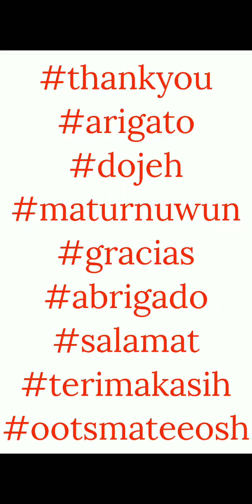10th Anniversary Festival - Stagae 5 Villains Rock - Line Disney Tsum Tsum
This video shows all 15 missions for Stage 5 Villains Rock in the 10th Anniversary Festival.

We will use Colorful Mickey And Friends Set tsum in gameplay, unless otherwise noted.

We will organize the missions into chapters.

Begin Chapters

00:00 - Intro
00:10 - Mission 1 - Score 3,000,000 points.
01:24 - Mission 2 - Pop 15 magical bubbles.
02:27 - Mission 3 - Clear 2 big tsums with Mickey And Friends tsums.
03:45  - Mission 4 - Clear 730 tsums with eyelash tsums.
05:01 - Mission 5 - Turn all 2 musical notes light blue in 1 play.
05:34 - Mission 6 - Pop 3 time bubbles.
07:00 - Mission 7 - Earn 1,000 coins.
08:15 - Mission 8 - Clear 180 MyTsums with mouth tsums.
09:45 - Mission 9 - Earn 590 experience points.
10:00 - Mission 10 - Turn all 3 musical notes green in 1 play.
11:40  - Mission 11 - Start 7 fever times with pointy hair tsum.
12:00 - Mission 12 - Score 4,250,000 points.
We will play 2 games to accomplish this task.
12:37 - Mission 13 - Pop 10 score bubbles. We will accomplish this task in 2 games.
14:04  - Mission 14 - Use 12 skills with black tsums. We will use Festival MIckey in 3 games, with no powerups.
14:54 - Mission 15 - Turn all 3 musical notes purple in 1 play.

End Of Chapters